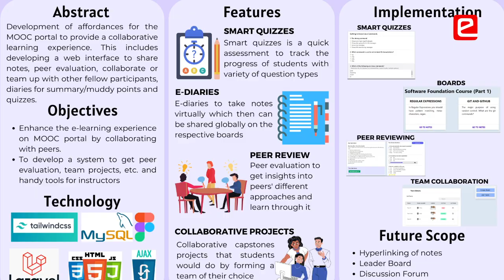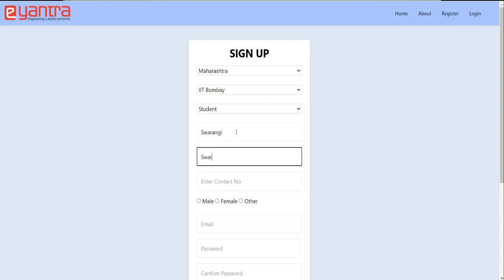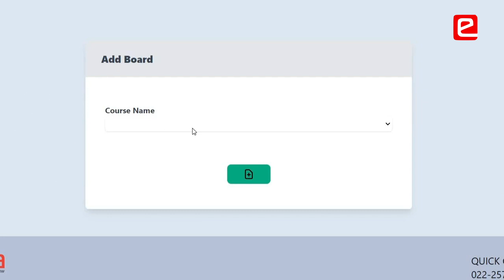How Students Achieve So Much In An Internship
Aditi Gautam – 3rd Year IT, MBM Engineering College, Jodhpur
Swarangi Satpute – 3rd Year IT, Atharva College of Engineering, Mumbai
Students who participate in various competitions stand a chance to earn the coveted internship at e-Yantra. Their friends are shocked to know how students achieve so much in a short period of eYSIP. One can learn from anything, whether a small or a big project. This internship is very different from what is offered in the market as this is focussed on the overall development of a student. eYSIP helps students to achieve the impossible.
00:00 Which Internship Has So Much Learning?
00:41 e-Yantra Is Different
01:11 Focus on Overall Development
01:44 How Did You Achieve So Much?
02:00 You Can Learn From Scratch
02:19 No Project Is Small or Big
02:44 Process To Make A Project
03:15 Feeling Is Special To Achieve So Much